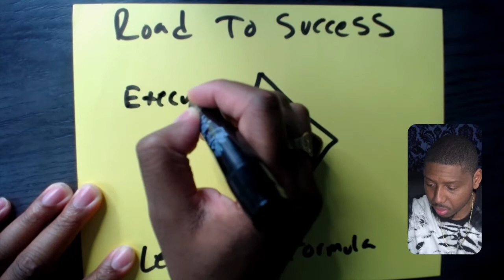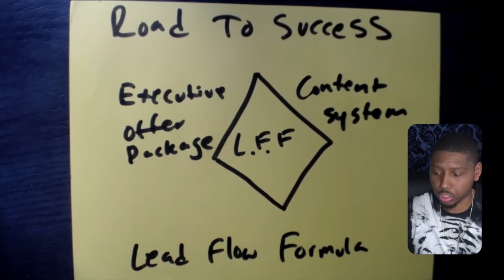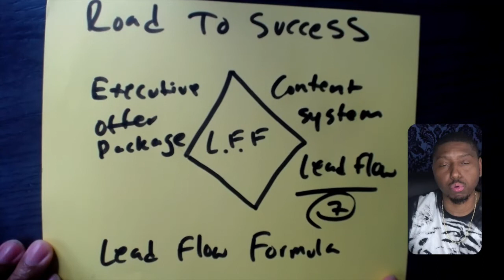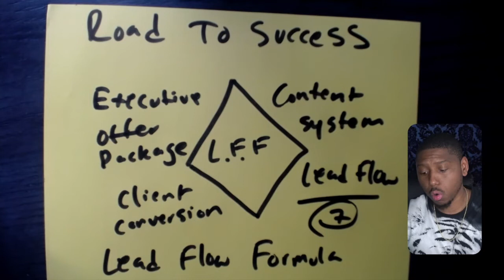The Lead Flow Formula | Terrell Jones